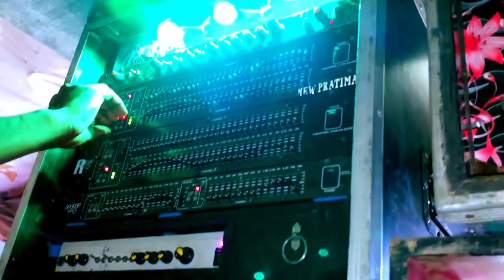NEW PRATIMA MUSIC NEW SAT UP টেস্টিং হলো ASB কেবিনেট সেন্টার থেকে।